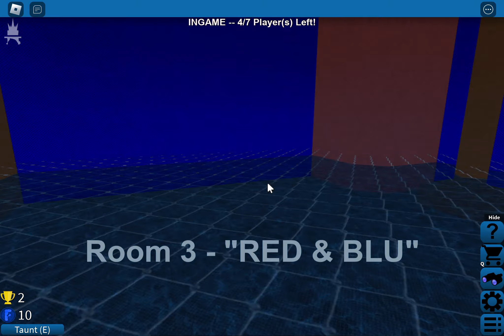i play flood escape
i like water, mmmmm water, OH NO !!! ITS ACID !!!